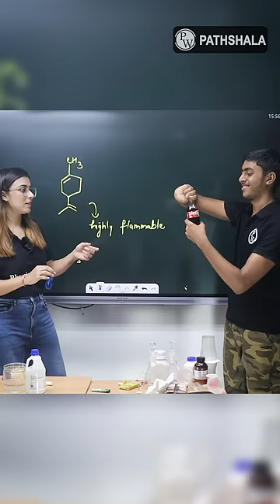PARTYYY ho rahi hai!!! experiments || PW Pathshala